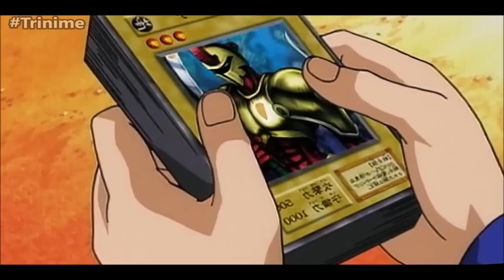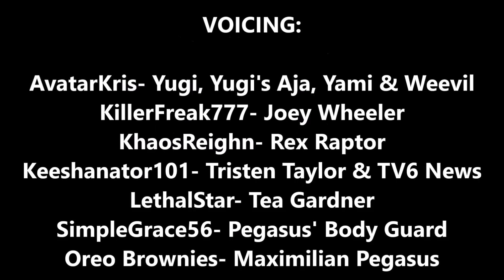Trini: Yu-Gi-Oh! - Episode 2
CREDITS:

Scripting:
AvatarKris
TheKillerFreak777

Editing:
AvatarKris

Voicing:
AvatarKris- Yugi, Yugi's Aja, Yami & Weevil
KillerFreak777- Joey Wheeler
KhaosReighn- Rex Raptor
Keeshanator101- Tristen Taylor & TV6 News
LethalStar- Tea Gardner
SimpleGrace56- Pegasus' Body Guard
Oreo Brownies- Maximilian Pegasus